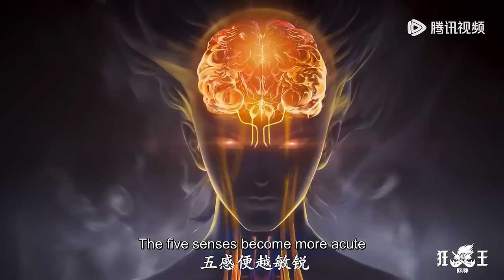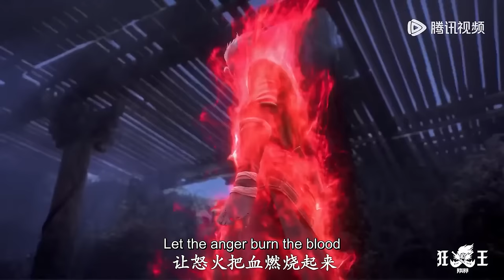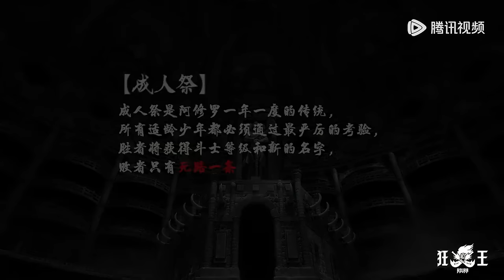✨Asura EP 01 - EP 04 Full Version [MULTI SUB]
【Synopsis】After witnessing the massacre of his tribe, the frail Asura teenager You Yu exploded with amazing potential, and was thus captured by his ancestor, Fang Ji. After being tortured by Fang Ji in his hellish death process, You Yu is able to transform his body into a fighting god with five senses and a unique way of fighting souls. After completing the torture, You Yu reunites with his best friend Tokiyu, but the Asura rule of the law of the jungle forces Tokiyu to die. Realizing that the only way out is to be strong, You Yu embarks on the road to becoming a king, determined to become the strongest and rewrite the rules of Asura!